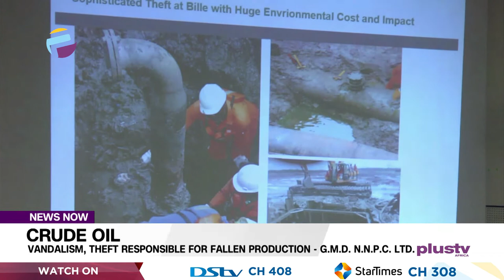Crude Oil: Vandalism, Theft Responsible For Fallen Production - G.M.D. N.N.P.C. Ltd. | NEWS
The Group Managing Director, NNPC Limited Mele Kyari has mentioned vandalism and massive oil theft as factors responsible for the low oil production in the country for the past few years.